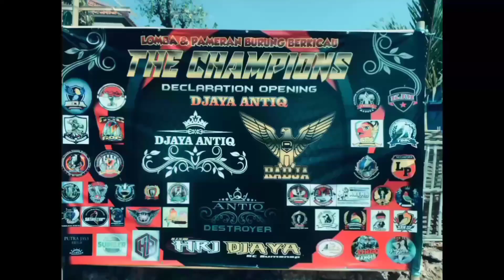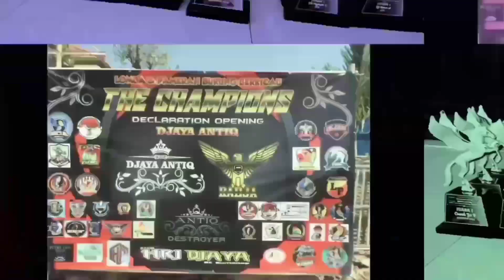Cendet Mania dari pagi sampai malam : Declaration Opening DJAYA ANTIQ Feat RADJA_ SULTAN AKBAR